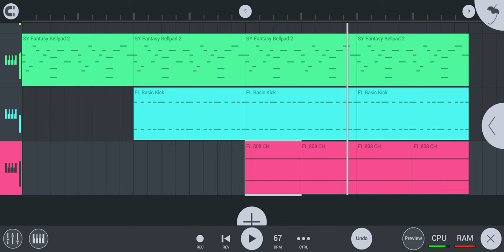so i made Onyx Palace in FL Studio Mobile👁👁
I testing it yeah, it is same as the original :'^